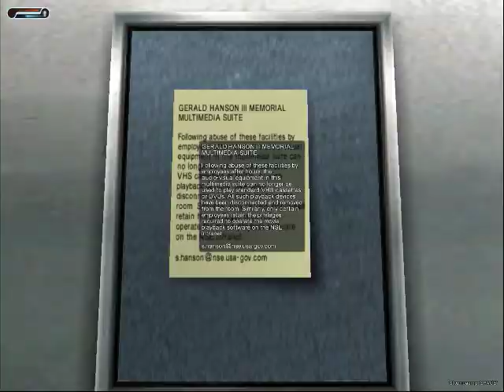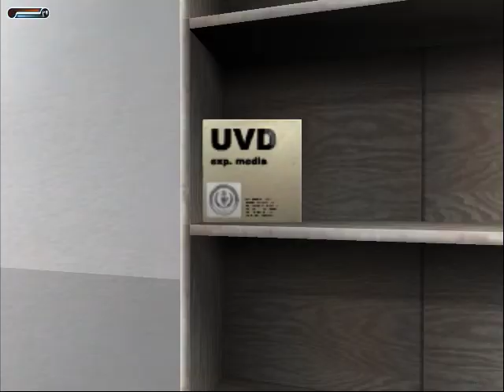Second Sight Playthrough - PART 3